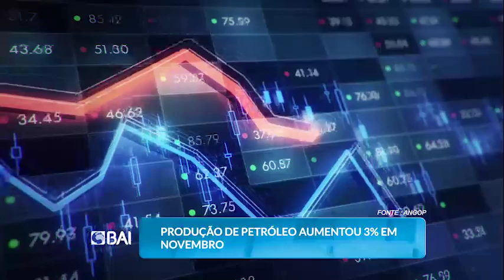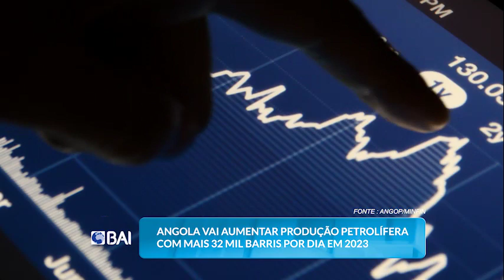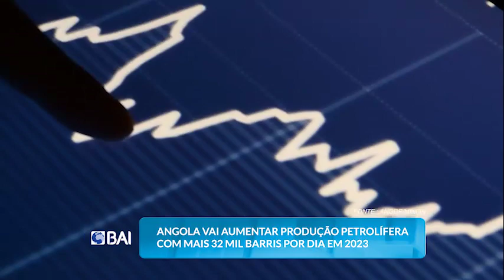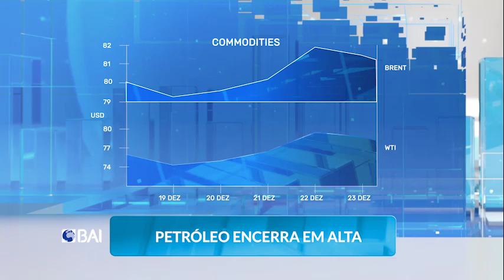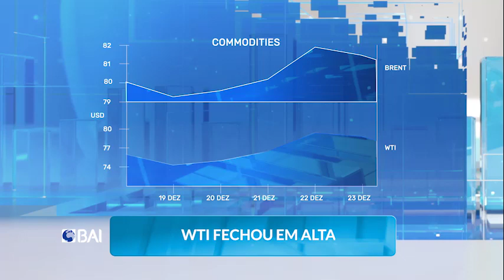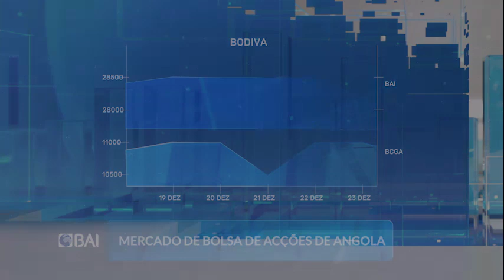Mercados ao Minuto BAI: 19 a 23 de Dezembro de 2022 (BAI)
Acompanhe mais um Mercados ao Minuto, com o resumo das principais notícias do mercado financeiro, de 19 a 23 de Dezembro de 2022.